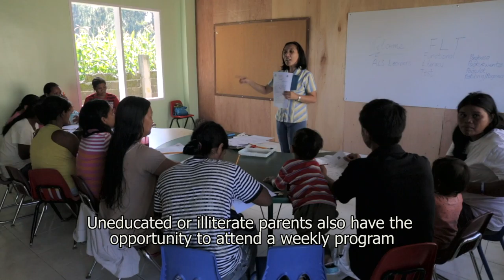Paglaum Learning Center